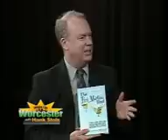Wake Up Worcester, 2 Martinit Diet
Hank Stolz speaks with Jerry Sorlucco on his book "The Two Martini Diet.   How I lost 100 pounds while eating well and having a drink"